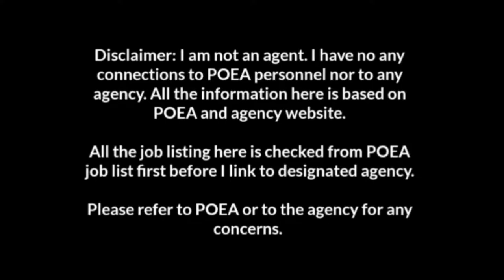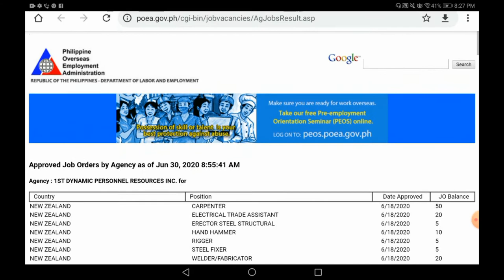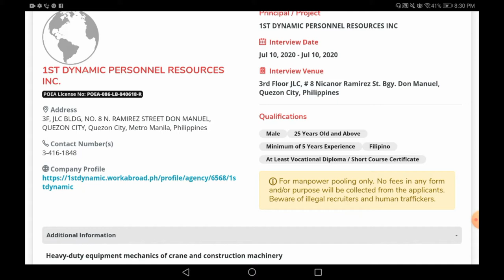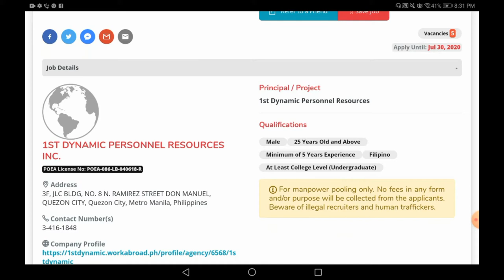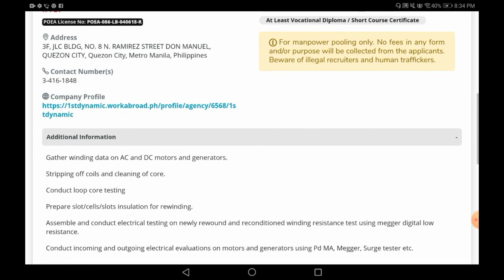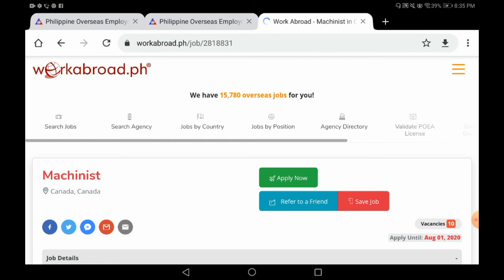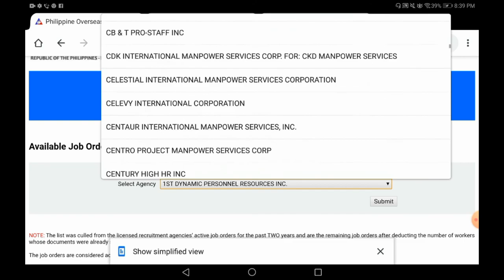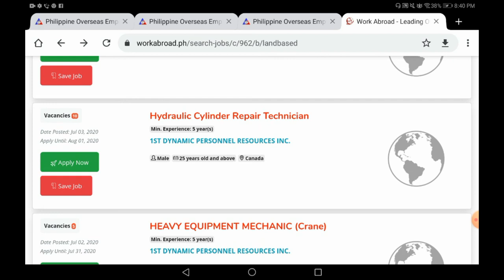Landscaping, Floor installer, Mechanics(heavy equipment, electric) Machinist, Technicians hydraulic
Technicians hydraulic cylinder, electric motor rewinder, auto denter